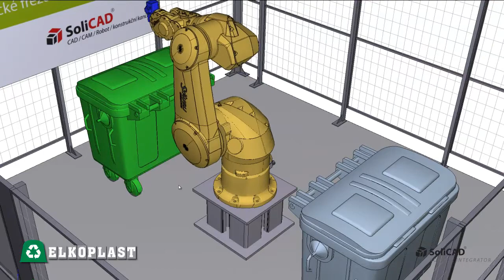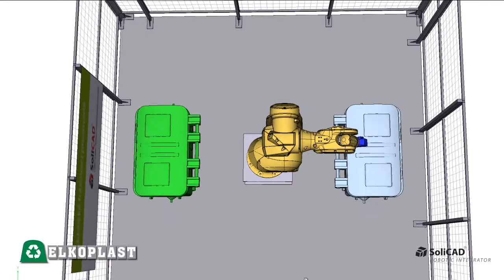Robotické frézování velkých dílů - Stäubli / SoliCAD / SprutCAM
Použitý typ robota Stäubli TX 200
Programováno ve SprutCAMu
Konstrukční kancelář SoliCAD